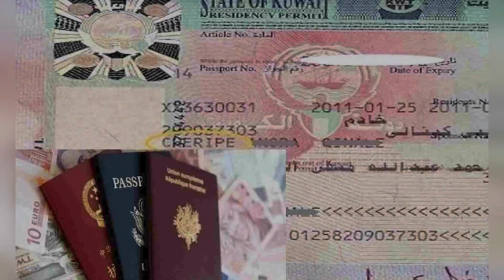குவைத் விசாவை விற்பனை செய்த நபர்களுக்கு கடும் தண்டனை | Kuwait Tamil news | Dubaitamilan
குவைத் விசாவை விற்பனை செய்த நபர்களுக்கு கடும் தண்டனை | Kuwait Tamil news | Dubaitamilnews | Dubaitamilan